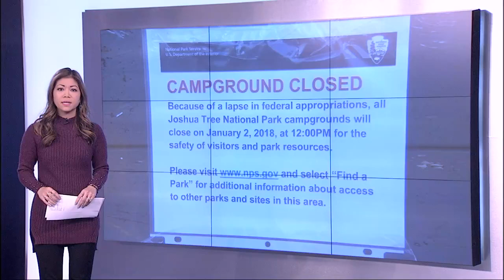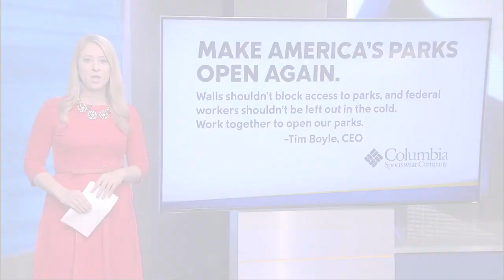Columbia Sportswear places ad in Washington Post: 'Make America's parks open again'